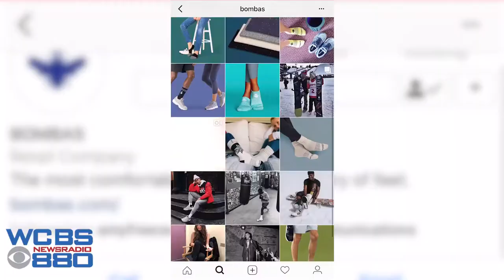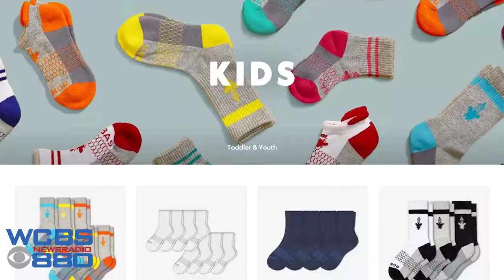Dave Heath Shares Bombas' 400% Growth Strategy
Bombas is a growing brand in socks. Co-Founder Dave Heath tells WCBS Newsradio 880's Joe Connolly how he kept his business strategy focused to top $50 million in revenue and why he donates a pair of brand new, specially engineered socks to homeless people for each pair of Bombas socks purchased.